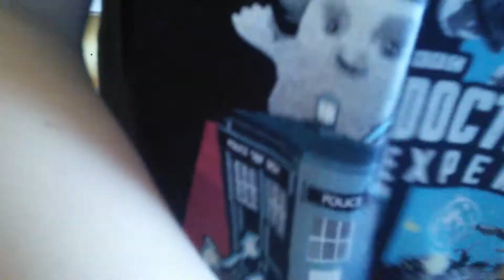give away (part 2)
The Ellie and daddy show